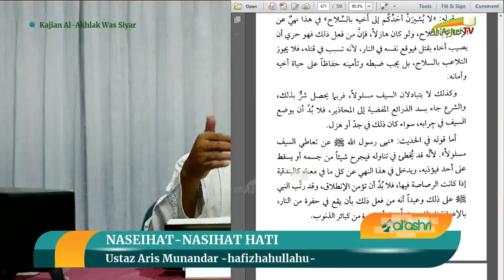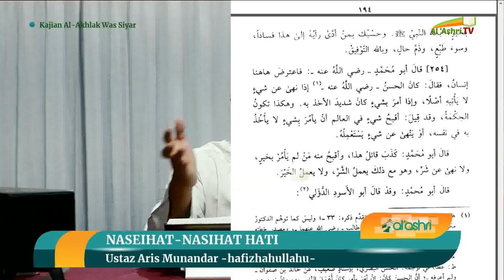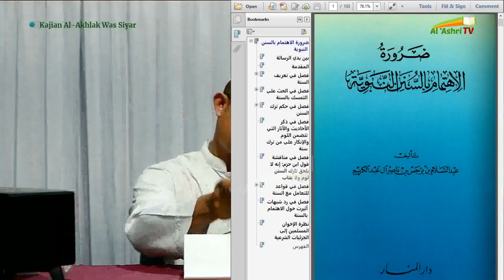Semangat Menegakkan Sunnah Nabi #01 - Ust. Aris Munandar, S.S., M.P.I Hafidzahullah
Video ini merupakan episode pertama dari Kitab Al Ihtimam bi as Sunnan an Nabawiyah. Diawal video merupakan episode terakhir dari kajian kitab sebelumnya, yaitu Kajian Nasehat Hati & Kehidupan. Baarakallaahu fiik